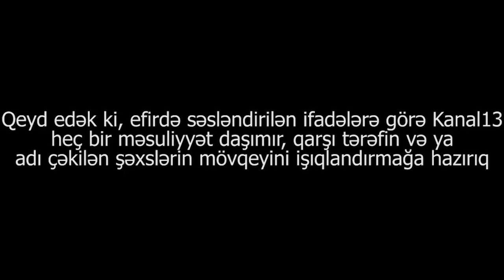"Burdan "Qala Sığorta" şirkətinə səslənirəm: niyə fırıldaqçılıqla məşğul olursunuz?" - Şikayətçi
Şikayətçi Anar Hüseynov:"Bu maşını alqı-satqı edərək, öz adıma keçirdim. Elə həmin gündə Elvin adlı şəxs vasitəsiilə "Qala Sığorta"-da maşını sığortalatdırdım. Ancaq sonra qəza oldu və müracit etdim. Mənə dedilər ki, sən pulu köçürməmisən. Maşın mənim adıma ola-ola başqa adamın adına sığorta ediblər".